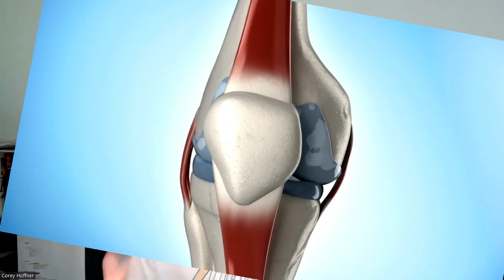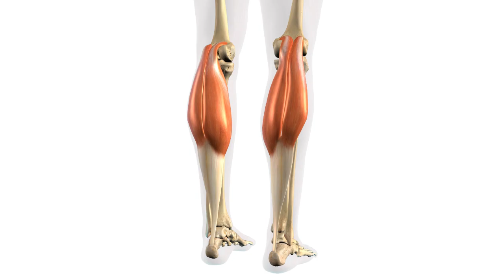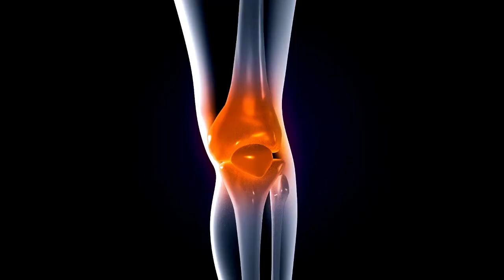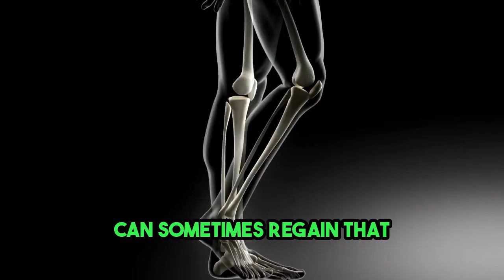Ligaments (“Grades” of Sprains) - How long do they take to heal?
Grade 1 Sprain
Grade 2 Sprain
Grade 3 Sprain

**Comment "ASSESSMENT" below if you want to be considered for a FREE pain & performance assessment, we are taking 1 more for October**

• Free Tips/Tricks & Trainings
💥 POPULAR GUIDES CREATED for CLIENTS 💥
Did you know Stretching can make Achilles Tendonitis Worse?
Revitalize your Lower Back: A Free Resource for Relieving Pain & Restoring Mobility
Fix your Shoulder with the #1 Secret your Doctor Doesn't want you to know!

🙏 Thanks!

➡️ If you would like to schedule a FREE 10 minute discovery call with us (see below):